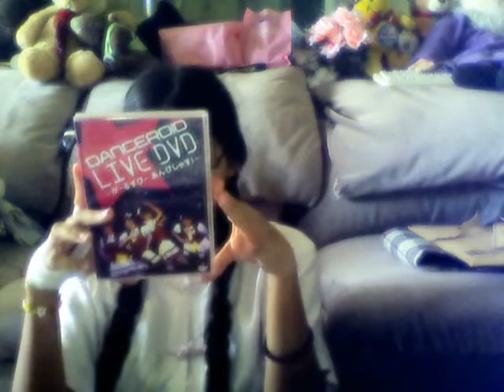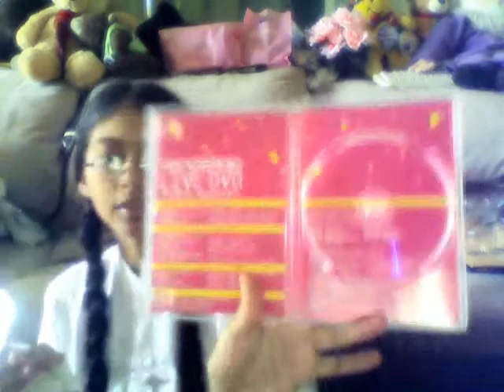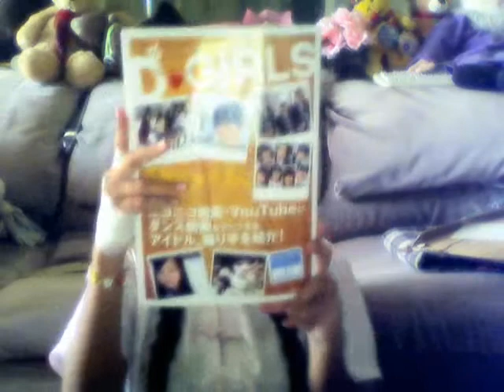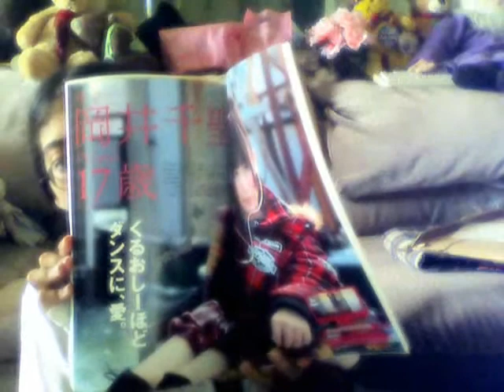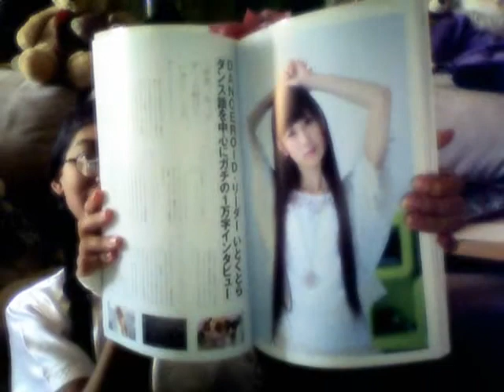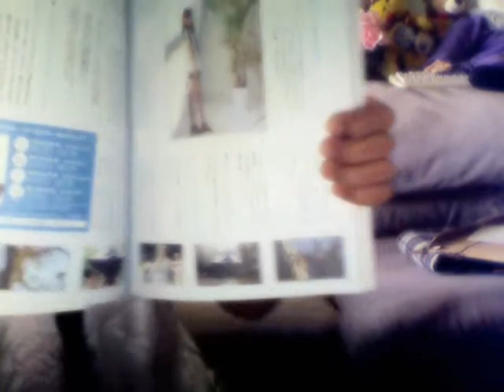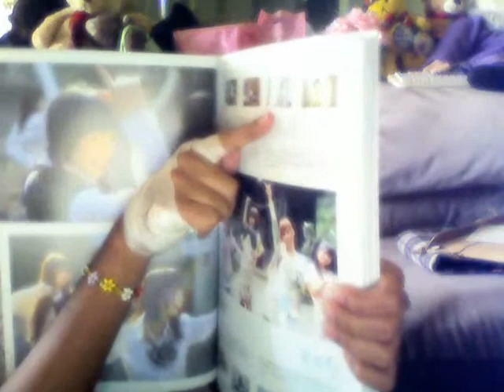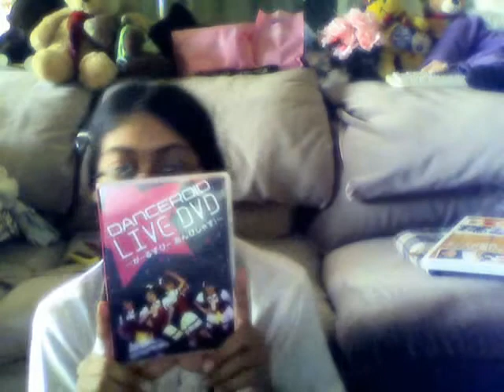DANCEROID LIVE DVD+D-GIRLS ムック unboxing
sorry I took so long to upload this, I'm really slow at editing
and sorry that this video is so long  ^^;

every second of this DVD is amazing and the offshots are super cute!!
the D-GIRLS mook was also awesome, highly recommended, especially to Ikura fans
it has lots of nice pictures and a super long interview with Ikura